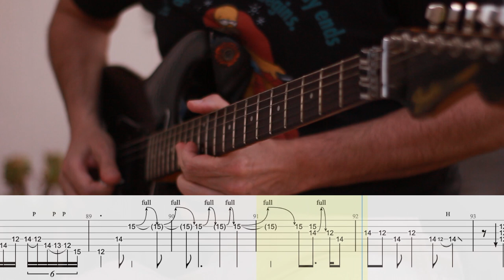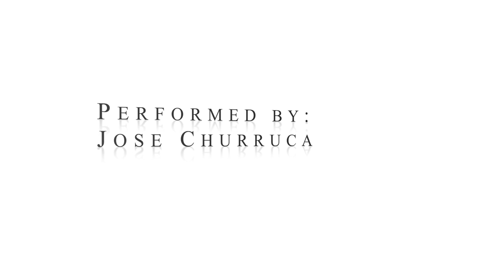James Bond 007 Theme (Cover With Tab)